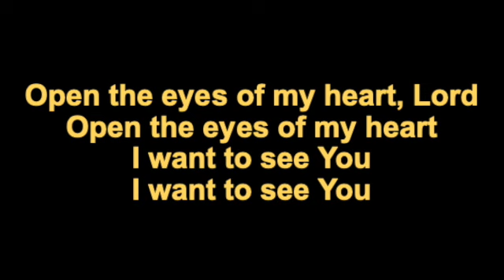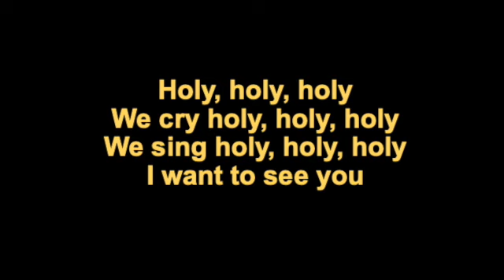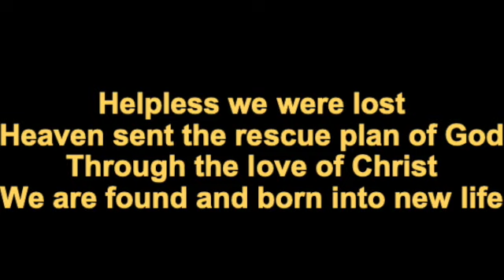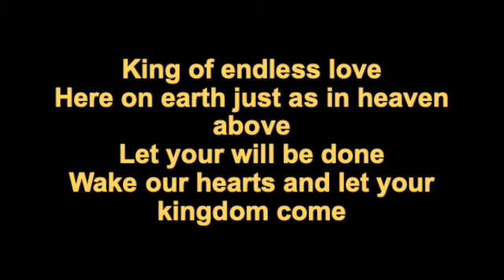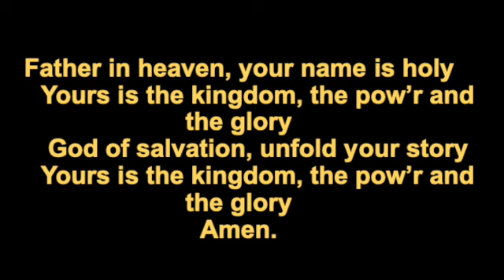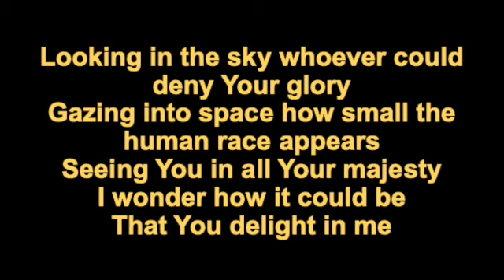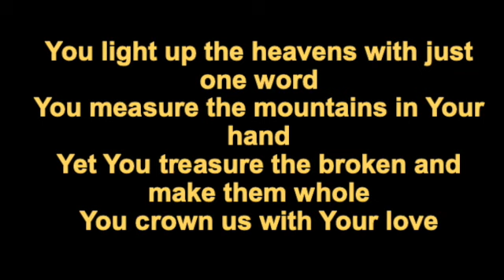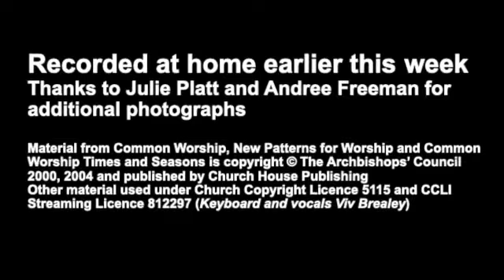Evening worship Trinity Sunday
Evening worship for Trinity Sunday with start of new teaching series on the Lord’s Prayer